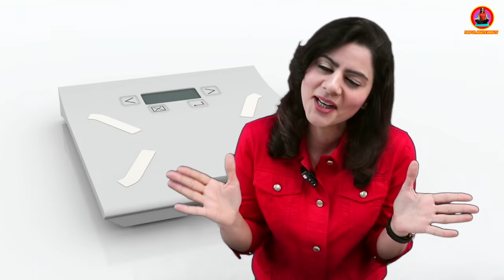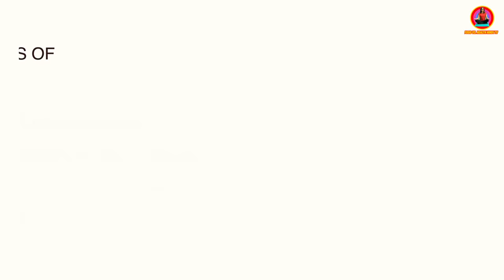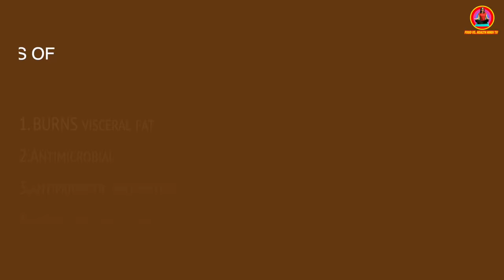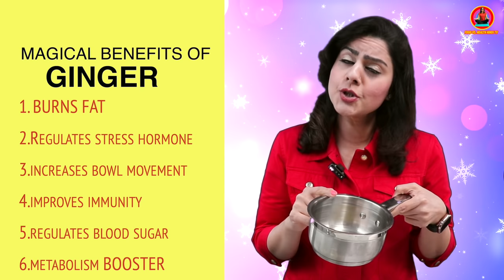रात को इसको पीके सोना तो वज़न का पक्का है कम होना | Fat Cutter Drink To Lose Weight Every Night 🔥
See the Best Fat Cutter Drink To Lose Weight, A Magical Weight Loss Drink for Extreme Weight Loss. Now Lose Belly Fat & Get Fast Weight Loss Results  with this 100% Natural Detox Drink made of Turmeric , Ginger , Lemon , Neem which not only helps increasing your metabolism cleans your liver and system for a fast weight loss.This is a Bed Time Weight Loss Drink works the stubborn fat on your belly, waist , thighs , hips , stomach , legs while you  sleep ,so now you see friends , this is an amazing Fat Cutter Drink to Lose Weight Every Night which you must try tonight itself.

I am Natasha Mohan Weight Loss Expert Always Remember to always eat healthy and exercises for a healthy life style and pair the same with this weight loss drink.

Friends, on this channel I am sharing with you my views & personal weight loss experiences which have helped me a lot through my weight loss journey.These remedies &  tips have worked on me but that does not mean they will automatically work for you as circumstances vary from person to person. Always consult your doctor before beginning any diet, nutrition, lifestyle ,exercises or weight loss program.

All information you see here is designed for educational and entertainment purposes only and should not be treated as substitute, nor does it replace, professional medical advice, diagnosis or treatment.The use of information provided here is at your sole risk. Thanks for understanding.